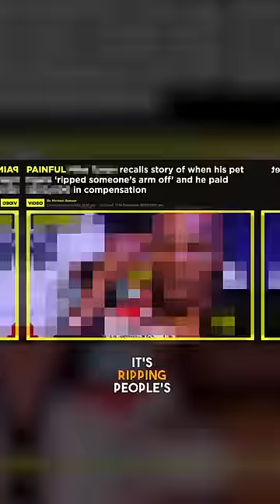The $2 Million Dollar Deadly Pet (that RIPS PEOPLE’S ARMS OFF)😳